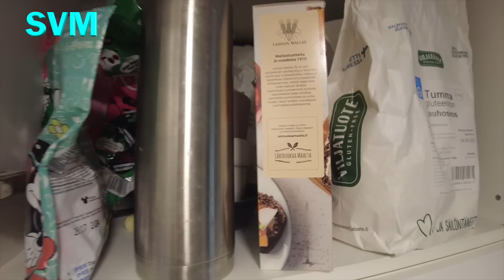Kuka aivastaa ensin voittaa 50€!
VIDEOSOMET
😁 Muista tykätä jos pidit videosta! :)